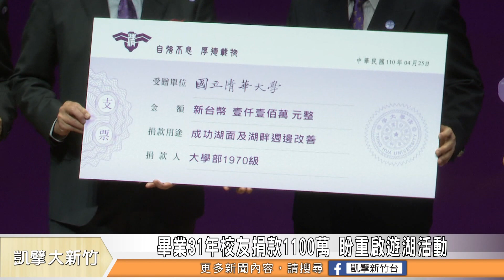清華110周年校慶 科技藝術帶領校友「時空躍影」/賴清德讚許清華跨領域雙專長 為國家隊培育人才/ 畢業31年校友捐款1100萬 盼重啟遊湖活動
國立清華大學舉行創校110周年暨在台建校65周年校慶，邀請醫學、政經、藝術、教育、科技及跨領域校友代表參加「清華新臉譜」活動，副總統賴清德、新竹縣長楊文科等貴賓都出席校慶活動，共同祝賀清華大學生日快樂!